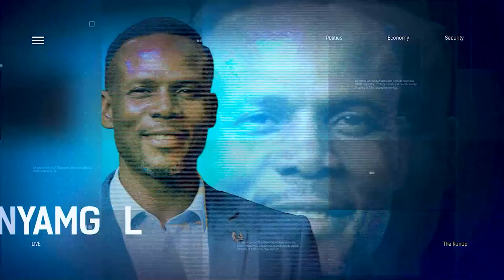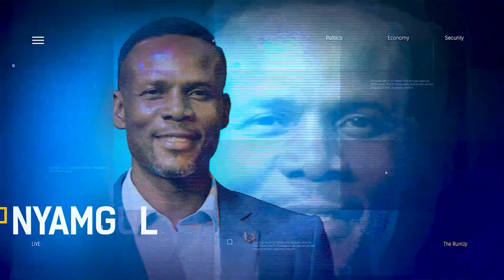2023 Elections Campaign Funding And Likelihood Of Vote Buying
Dr Omoshola Deji, Political Scientist joined us to discuss.